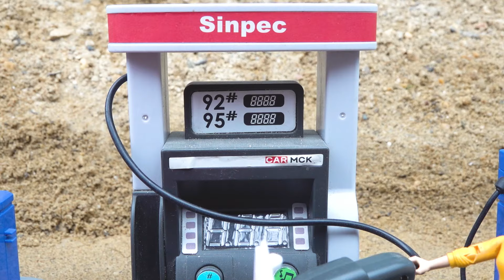Mega RC Trucks RC Heavy Haulage RC Car Transport RC Traktor Volvo Lesu BL71 RC Wheel Loader Dozer!!